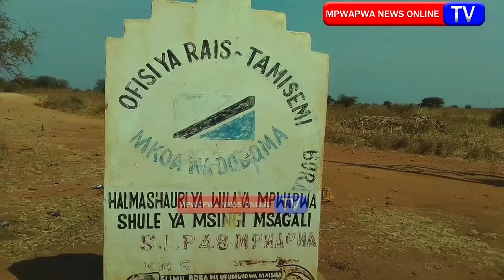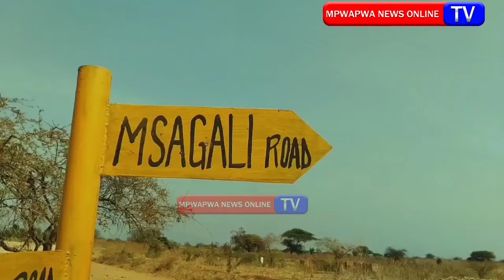SIMBA AVAMIA KIJIJI AUWA MIFUGO ,TAWA WAWEKA KAMBI KUMSAKA.